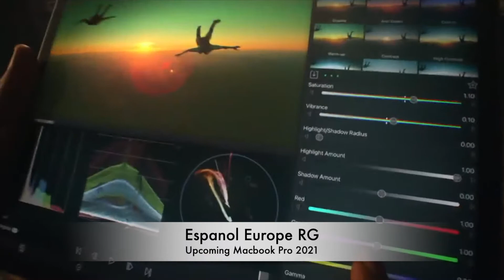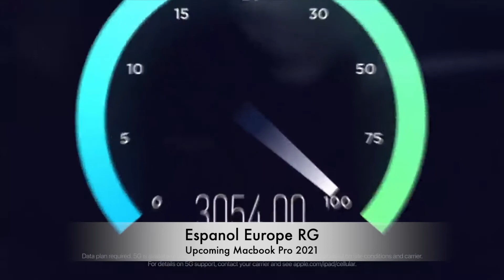iPad Pro 2021 Upcoming| Trailer| Espanol Europe RG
The new iPad Pro for 2021 is now official and we know everything about the next-gen Apple tablet, including the fact it'll be released in May this year. We heard all of the details during the April 20 Apple event where the company also unveiled Apple AirTags, the new iMac and a purple version of the iPhone 12.

What does the iPad Pro do differently in 2021? There are some major upgrades here, and the biggest is probably the inclusion of the M1 chip that we've previously been impressed by in Apple's recent MacBooks.

Expect some top-end power from the new iPad Pro. Plus, the larger (12.9-inch) variant of this new iPad Pro features hugely improved display technology as well with a Liquid Retina XDR screen.

There are a variety of other upgrades too across both models of the tablet, so below you'll find every detail you need to know ahead of the iPad Pro 2021's release date. Want to know specs, price and other details? All of that is here.